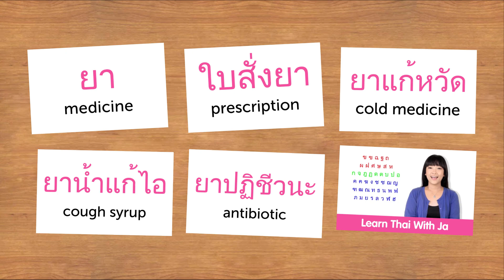Weekly Thai Words with Ja - Medicine